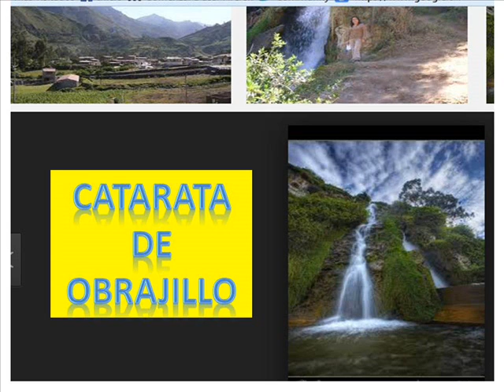CANTA STA ROSA D QUIVES OBRAJILLO ELYZABETH Y GINA SANTISTEBAN